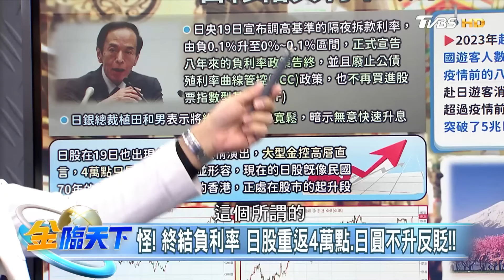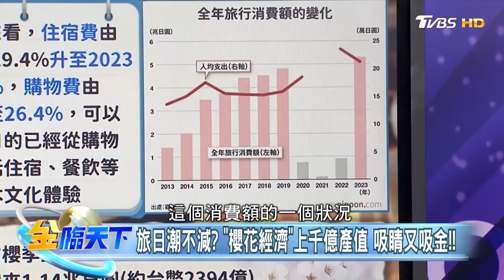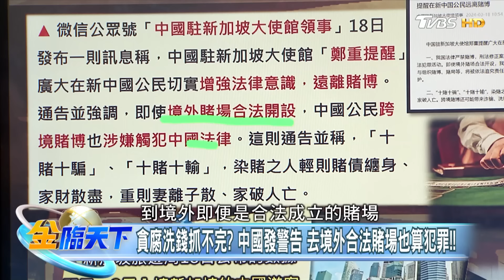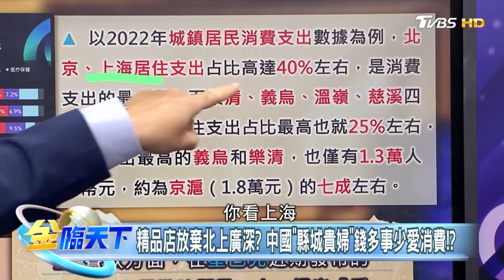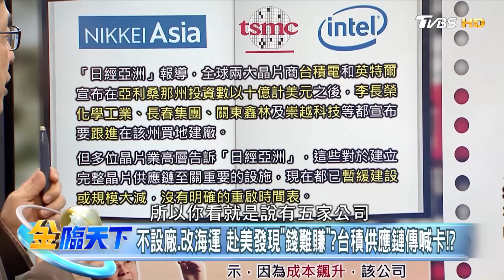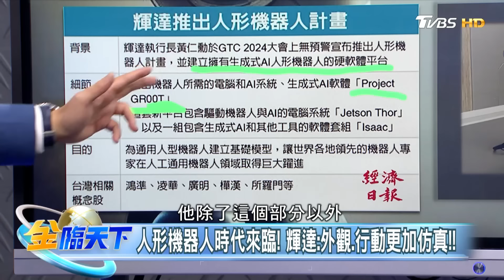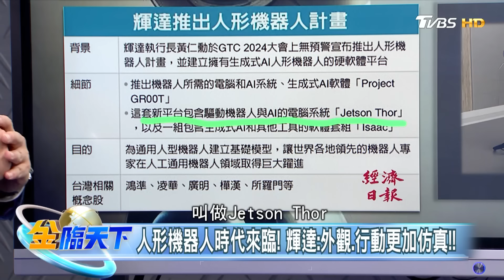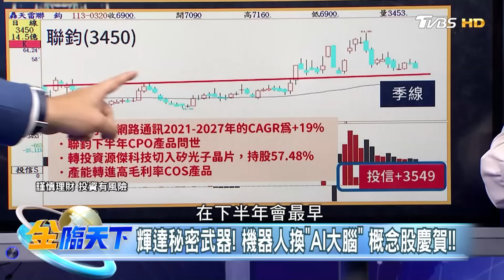升息隱憂？ 63.2萬家日企恐破產 東京房暴漲近4成！？｜金臨天下 20240320@tvbsmoney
📍熱門主題📍
99%美國人明年財務更糟 高利率帳戶卻不用 台美AI大漲救經濟 看波浪位階找趨勢族群｜金臨天下 完整版 20231208